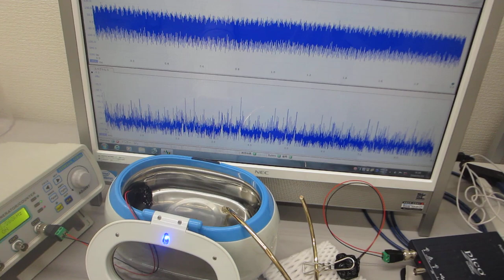超音波洗浄器による‹メガヘルツの超音波›技術 ultrasonic-labo